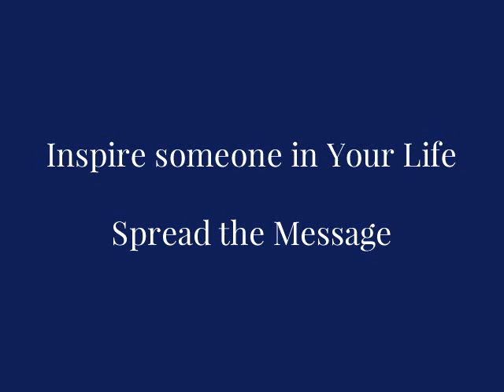Remembering Rapoport: Jim Surace - Coach Gig's Daily Locker Room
Jim Surace has made public service a big part of the Surace-Smith Agencies—contributing time, money, and volunteers to a number of labor projects, scholarships, and community events. In addition, he helped create and administer food banks that work hand and hand with the Northeast Ohio Labor Agencies and Community Services. The Surace-Smith Agencies have also distributed thousands of ChildSafe ID Kits at their own cost.

Jim & his wife Nancy are life long residents of North East Ohio, have two children Steven & Jamie and 4 grandchildren.  They have recently celebrated their 29th Anniversary.